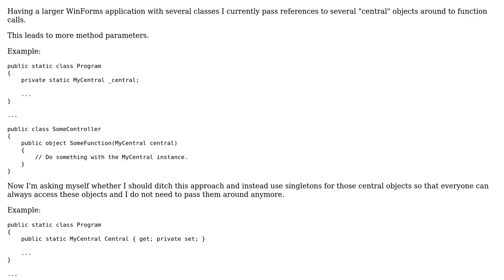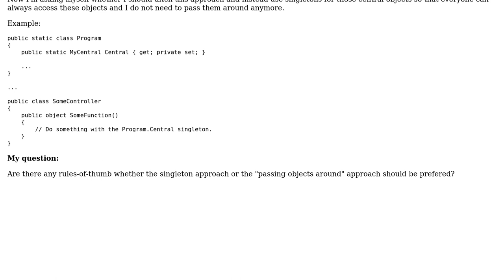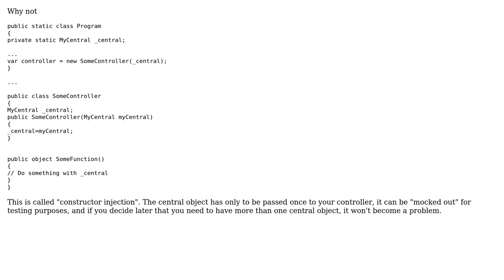Passing central objects around or having global instances? (2 Solutions!!)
Passing central objects around or having global instances?

With thanks & praise to God, and with thanks to the many people who have made this project possible! | Content (except music & images) licensed under CC BY-SA | Music | Images & others | With thanks to user Wilbert user Uwe Keim user Doc Brown and the Stack Exchange Network Trademarks are property of their respective owners. You are responsible for your own actions.